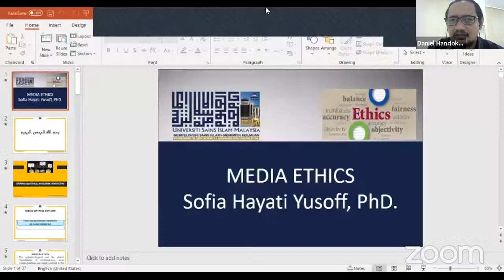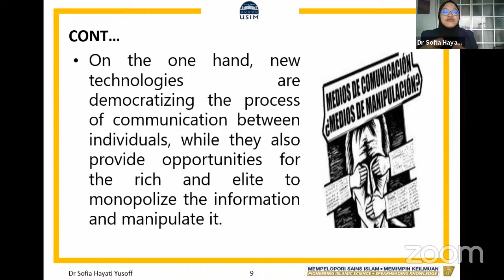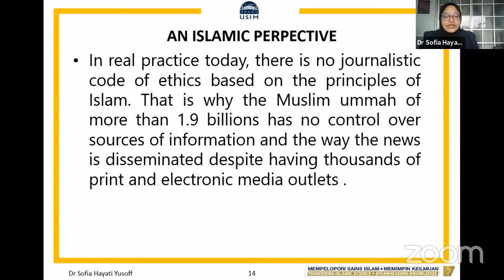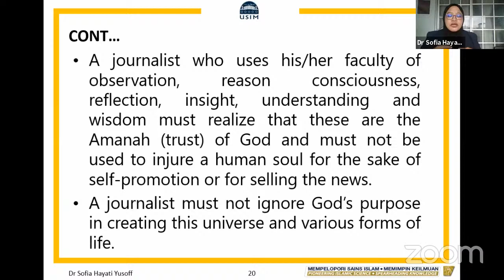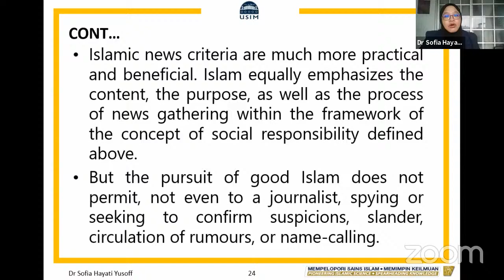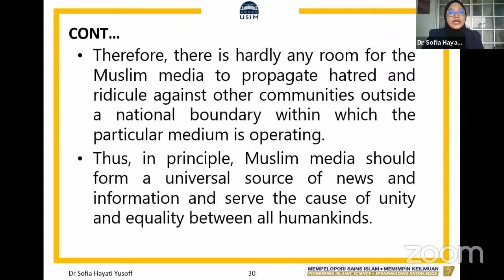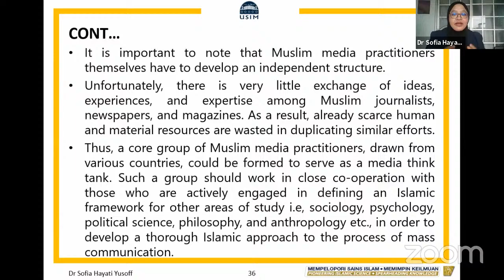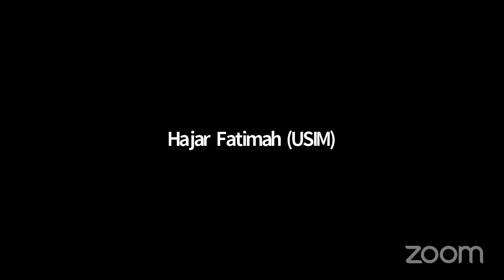Visiting Lecturer : Etika Periklanan (Media Ethics)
Dosen:
Dr. Sofia Hayati Yusoff (Universiti Sains Islam Malaysia)
Daniel Handoko, S.IKom., M.IKom. (Universitas Muhammadiyah Jakarta)